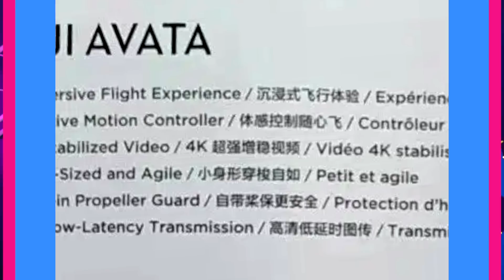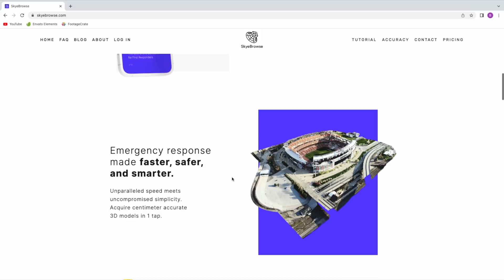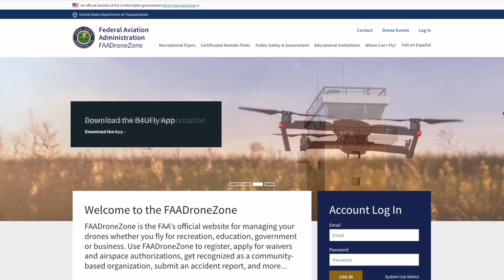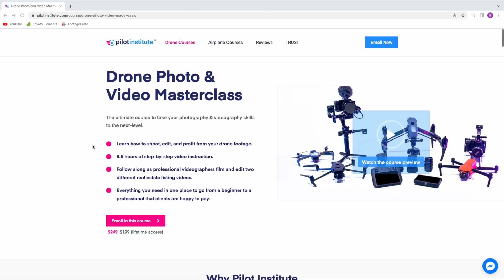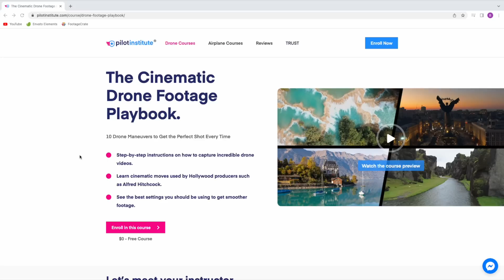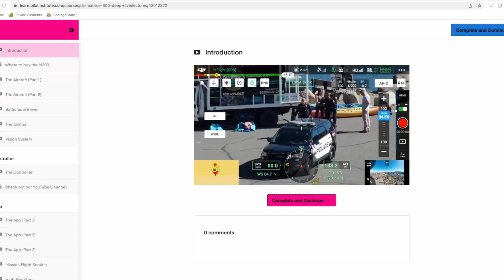Drone News: DJI Avata Leaks, Skyebrowse Hyper, Remote ID MOC, Dronezone's new look, New PI Courses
This week in drone news; More leaks for the DJI Avata, Skyebrowse has released a new hyper-realistic modeling software, ASTM has gotten the first MOC for remote ID, the FAA's Dronezone got a new look this week, and an update on Pilot Institute's new courses!

00:00 Introduction
00:55 DJI Avata Leaks
04:07 SkyeBrowse Hyper
08:06 FAA RemoteID MoC Accepted
09:54 Dronezone's new look
11:01 Pilot Institute Update

DJI Avata leaks continue, suggesting the drone is nearing release
Rumored specs include
18 minute flight time
RTH
408g
DJI Goggles 2 (looks like 2 different types)
A motion controller
1/1.7” sensor, 4K 60
3 modes: Manual, Sport, Normal
$629 to $1388
Also looks like an Avata Air Unit ($250-300)
DroneXL reported a leaked published day of 8/23

The DroneZone got a new look!
The functionality of the site remains the same, with additional links to mission-specific rules and guidelines.
Remember that the Dronezone is the ONLY place to register your drone. If it doesn’t end in .gov, you’re in the wrong spot!

Skyebrowse has released Hyper.
This system generates realistic models in as little as 2 minutes
This is a fully textured centimeter-accurate 3D model

ASTM gets first RID MOC
To access the actual MOC you'll need to purchase access to ASTM.
The document is ASMT F3586-22